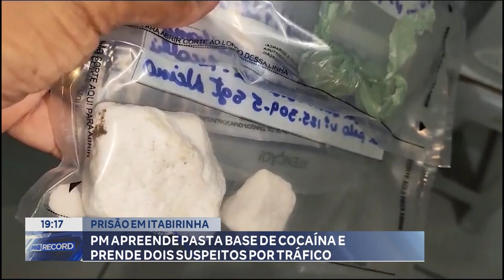Prisão em Itabirinha: PM Apreende Pasta Base de Cocaína e Prende 2 Suspeitos por Tráfico.